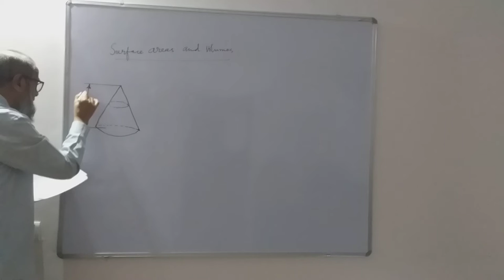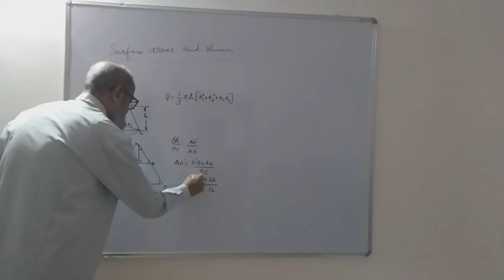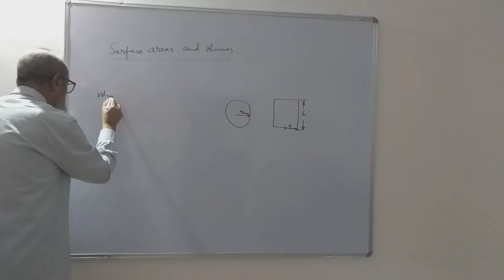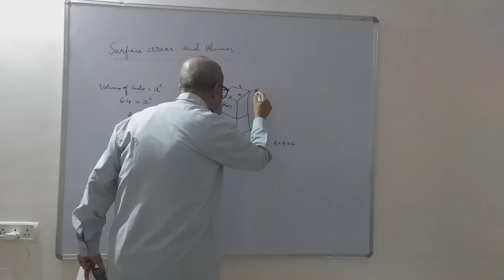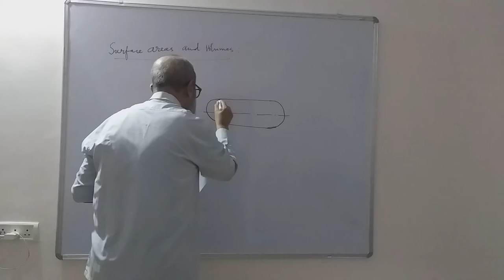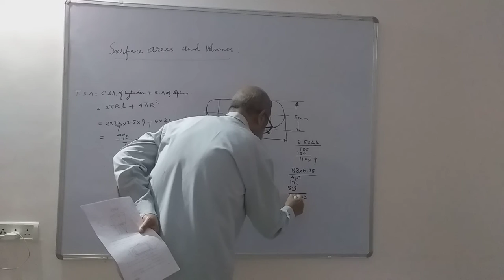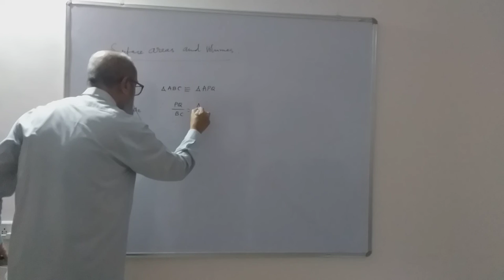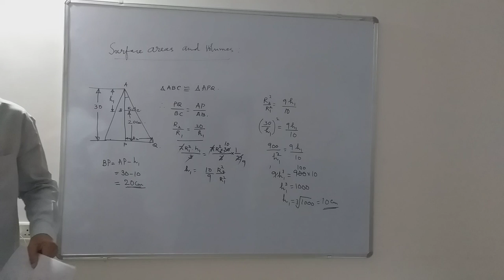Surface Areas And Volumes 10th Standard (KSEEB) | Part-2